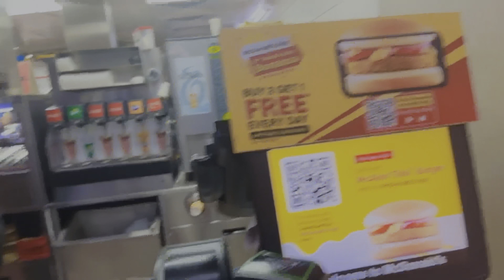Humare sath kuch hua😂 !